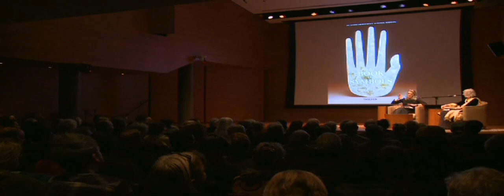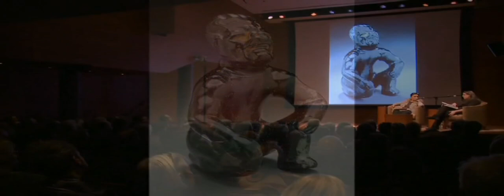The Book of Symbols: A Special Book Event at the Rubin Museum of Art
The Book of Symbols: Reflections on Archetypal Images is published by Taschen.

Its seminal images represent the symbolic forms that appear in works of art, and which also emerge spontaneously in dreams, fantasies, and the forms in ordinary life.

Multi-media artist Lesley Dill, puppeteer Dan Hurlin, and painter Pat Steir meet with three contributors to The Book of Symbols, Ami Ronnberg, Priscilla Rodgers and Sherry Salman to engage questions about the meaning of images selected from the 800 beautiful full-color illustrations and more that 300 original essays in the unique and enlightening book.